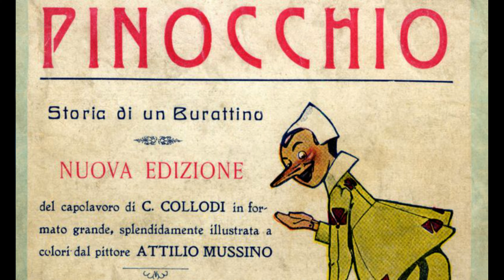Pinocho una mirada más profunda y humana, pronto en el canal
Pinocho, la clásica historia de una marioneta que cobra vida, ha sido contada muchas veces. Pero nunca como en la nueva adaptación de Guillermo del Toro

Esta película es una exploración oscura y conmovedora de la naturaleza de la humanidad, la importancia de la familia y el poder del amor

Pinocho es una marioneta imperfecta. Tiene defectos y debilidades, que a menudo lo llevan a meterse en problemas. Pero es su imperfección lo que lo hace humano.

¿Estás listo para una aventura que te cambiará la vida?

MUY PRONTO EN EL CANAL UNA MIRADA MAS PROFUNDA AL ORIGEN REAL DE  PINOCHO, VEREMOS A GROSO MODO LA VERSION DISNEY PARA SUMERGIRNOS EN EL FANTASIOSO MUNDO DE GUILLERMO DEL TORO, NO TE LO PIERDAS.